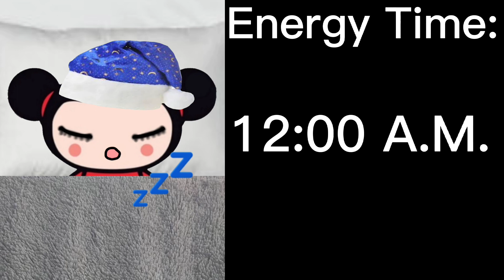Pucca becoming sleepy|| Your energy time ⏲